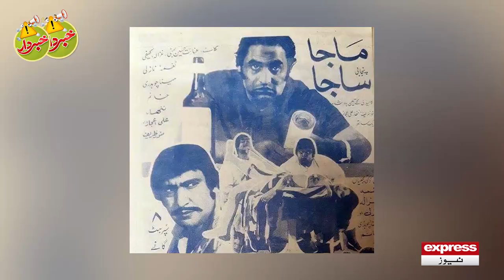Khabardar With Aftab Iqbal 28 January 2021 | Dummy Rana Sanaullah | Episode 5 | Express News | IC1I